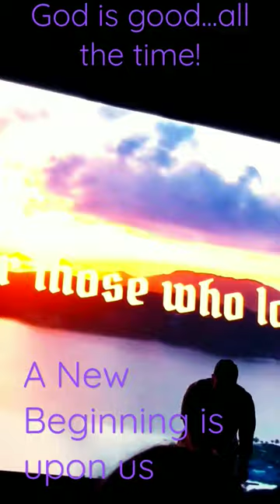A New Beginning -The promise of Rafael y Danella Pérez Isaiah 43:18-19